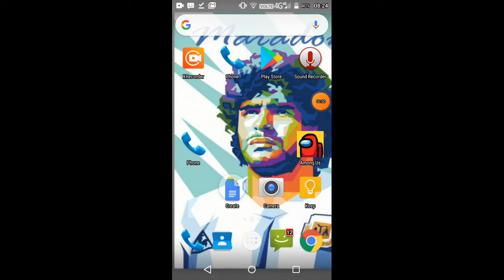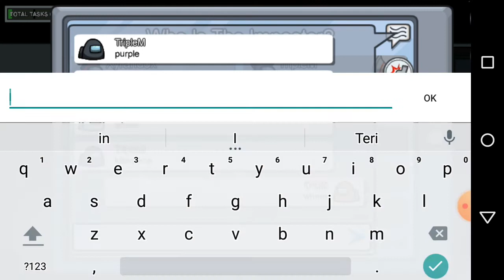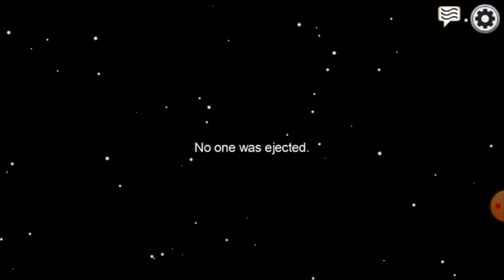Among us part 1